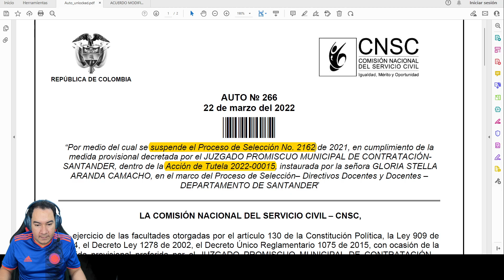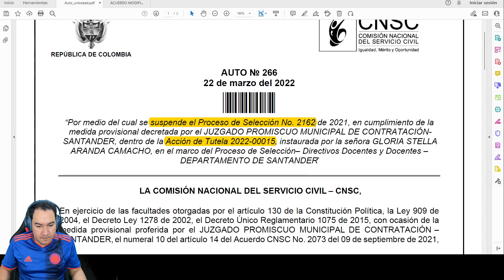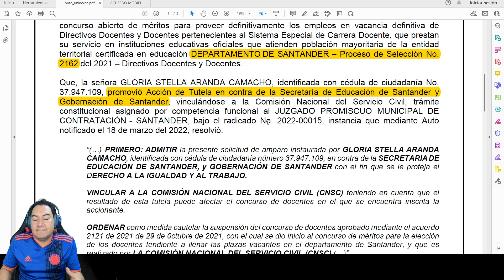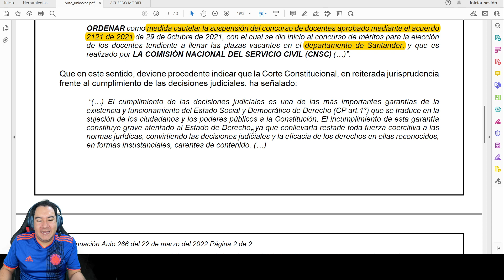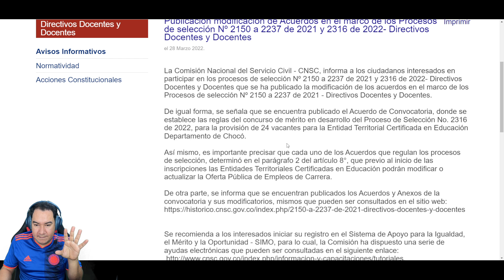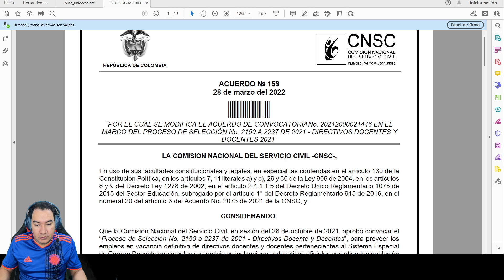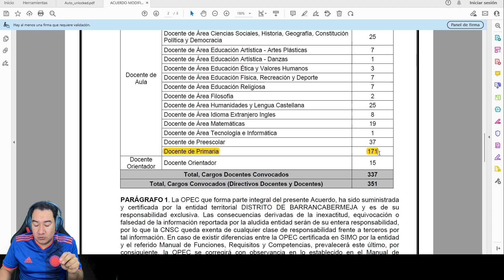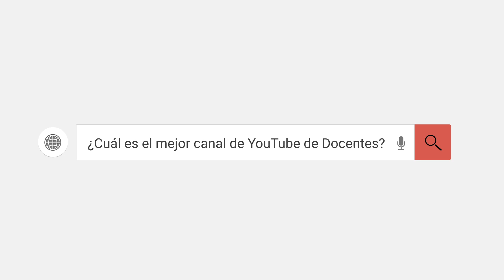Ordenan suspender Concurso Docentes en una ETC | Nuevas OPEC | Noticias Concurso Docentes